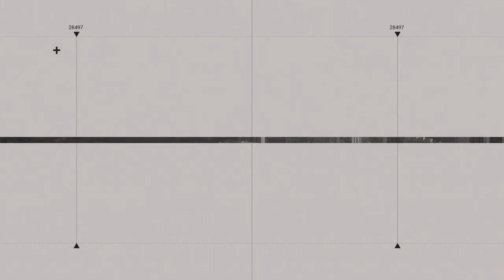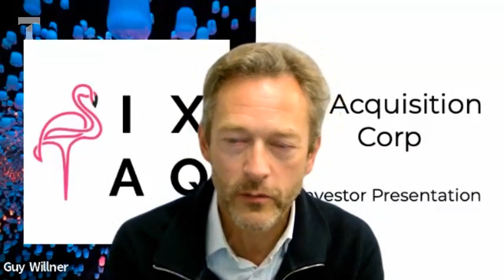London ‘blank check’ infra fund files for $200m Nasdaq IPO | The Tech Capital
A group of 16 digital infrastructure executives has come together to launch a new special purpose acquisition company (SPAC) whose business purpose is to effect a merger, capital stock exchange, asset acquisition, stock purchase, reorganisation or similar business combination with one or more businesses.

London-based IX Acquisition Corp., led by CEO Karen Bach, CFO Noah Aptekar and Executive Chairman Guy Willner, has priced its initial public offering of 20,000,000 units at a price of US$10.00 per unit, resulting in a $200 million funding round, plus a $30 million greenshoe to close on October 12, 2021.

The units will be listed on the Nasdaq Stock Market LLC and trade under the ticker symbol “IXAQU” beginning on October 7, 2021.

Speaking to The Tech Capital, Chairman Guy Willner and CEO Karen Bach explain the idea behind IX Acquisition Corp. as well as what happens next for the newest digital infrastructure SPAC in town.